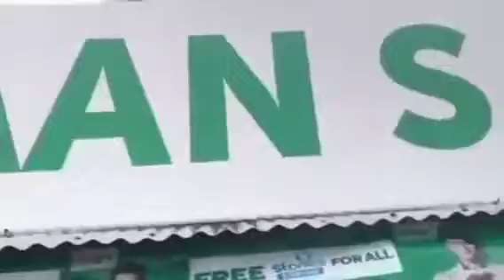mygz gagawin lahat para sumaya lng ang mahal niya.